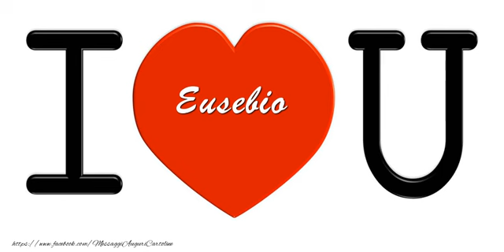Ti amo Eusebio!